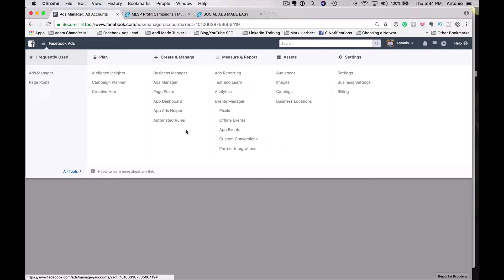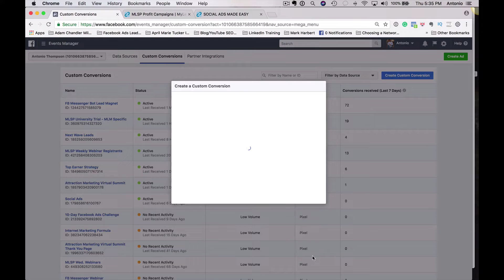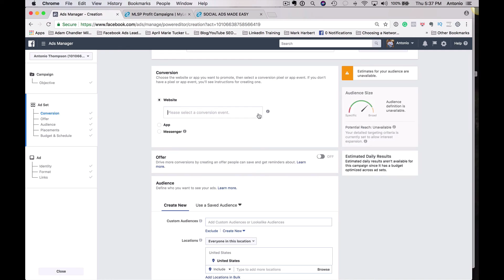How To Setup Facebook Custom Conversions With MLSP System Campaigns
What is MLSP?